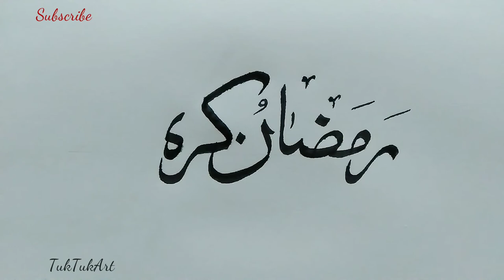Ramadan Kareem Arabic Calligraphy | How To Write Ramadan Kareem With Qalam Easy Learn Tutorial